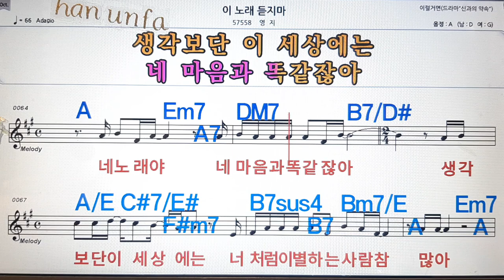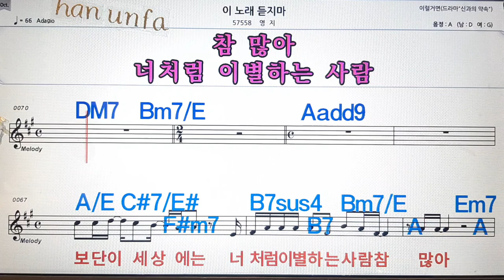이 노래 듣지마/영지💋노래방, 통기타 , 코드 큰악보, 가라오케, 반주💖Karaoke, Sheet Music, Chord, MR